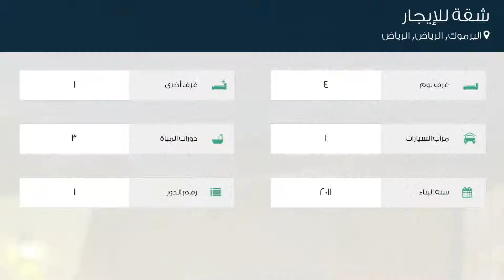شقة للإيجار في شارع المروج, حي اليرموك, مدينة الرياض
تفاصيل العرض:-

رقم: 3182269

ميزات:-

4 الغرف, 1 غرف أخرى, 3 عدد دورات المياه, 1 سعة مرآب السيارات, 1 رقم الدور, 2011 سنة البناء, ملحق خارجي, سكني, تجاري, صالة